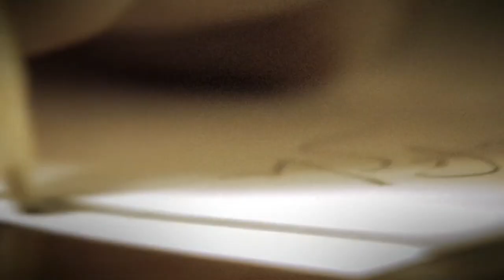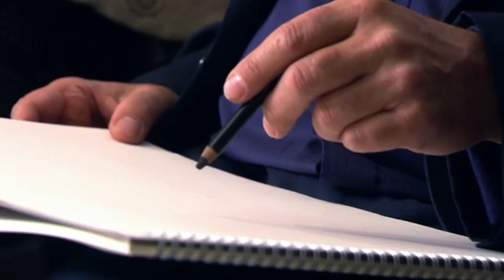June-Elleni Laine Teaches Tony Robinson automatic writing.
JuneElleniLaine teaches Tony Robinson to do automatic writing with interesting results. It’s a short clip from a 3 part series. All copyrighs and intellectual properties of this video belongs to Channel 4, UK. I was privileged to be a participant. This video has been uploaded on this account with the intent to educate the general public about AutomaticWriting. This is also a self declaration that no commercial benefit is derived out of this video. My sincere thanks and gratitude to channel for 4 producing this video and enlightening the public